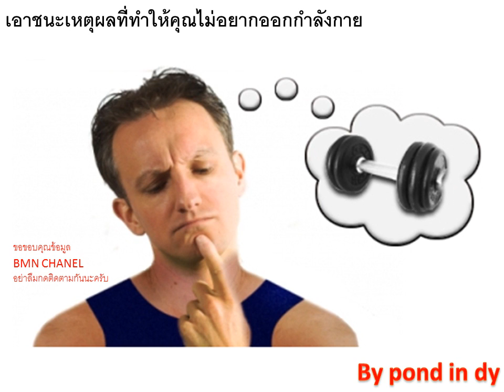ความรู้ทั่วไป เอาชนะเหตุผลที่ทำให้คุณไม่อยากออกกำลังกาย